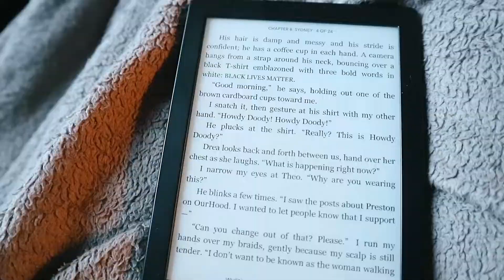DAYS IN THE LIFE | Organizing & Cleaning In The New Year & Enjoying Last Few Days Of Break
Hey Guys! Today's video is another few days in my life where I was cleaning & organizing in the new year and enjoying our last few days of break! So the work vlogs are going to back very soon :) If you see this how is your first week of work in the new year going?

About me -  Hey I’m Hayley and this is my life! I’m 24 years old and I make videos about my 9-5 job as a data analyst and my life in general living as a 20-something in Ottawa, ON!